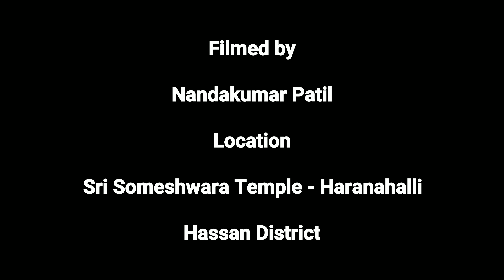Sri Someshwara Temple - Haranahalli Hassan District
The Someshvara temple at Haranhalli is an example of 13th century Hoysala architecture. Haranhalli is located about 35 km from Hassan city in Karnataka state, India. The temple was built in 1235 A.D. by the Hoysala Empire King Vira Someshwara.

Violin - Binesh Babu
Piano & Keys - Glenton Oliver Francis
Guitar - Sarath Subramanian